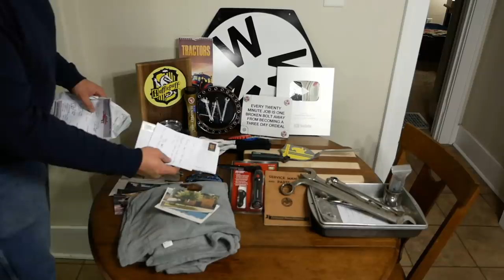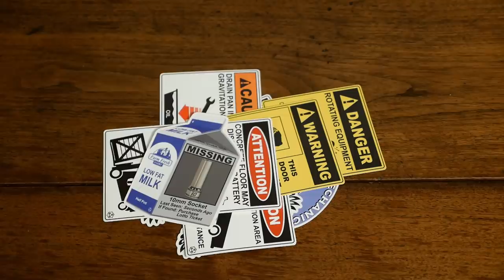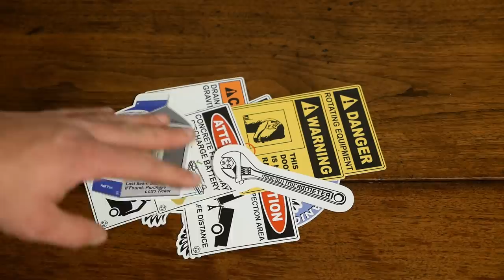Western Snowplow Works when it Feels Like it | Thanks and Merch Update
This Western MVP snowplow doesn't angle correctly. Let's figure out why.

0:00 Merch and Thanking Viewers
8:18 Work Starts

Send us a postcard:
Watch Wes Work